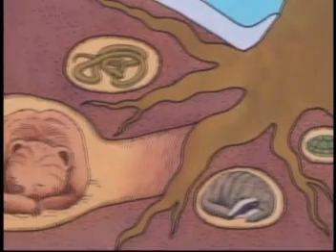Hello Kitty - Kitty En El Subsuelo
Kitty y Mimmy viven una aventura bajo tierra.